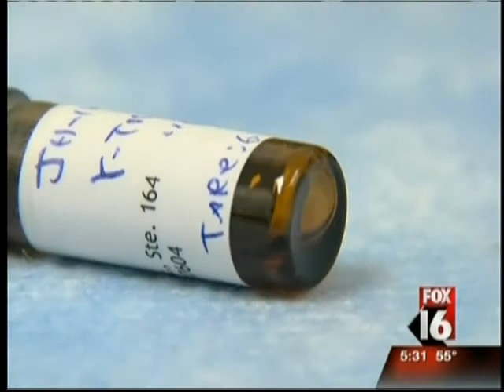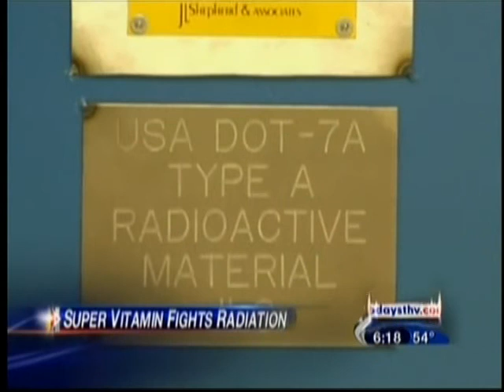Dr Jensen talks about tocotrienols found in Palm Oil on KLRT in Little Rock, AR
University of Arkansas for Medical Sciences Director of Radiation Health Dr. Martin Hauer-Jensen appeared on Fox 16 News (KLRT Little Rock, AR) to discuss new research suggesting that gamma tocotrienols -- a specific form of Vitamin E -- are a uniquely effective and safe radio-protectant. Tocotrienols are found abundantly in Malaysian Palm Fruit oil.